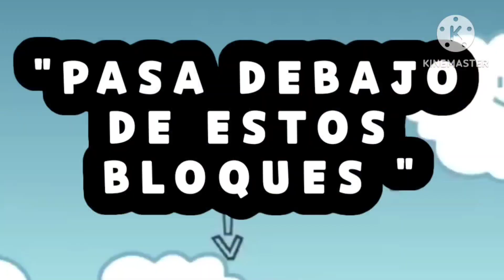MSP99: Mario Juega Unfair MARIO (Resubido)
Video Subtitulado Por @GusGiovanny
Video Original Por @SMG4